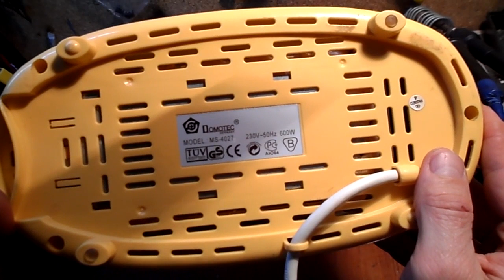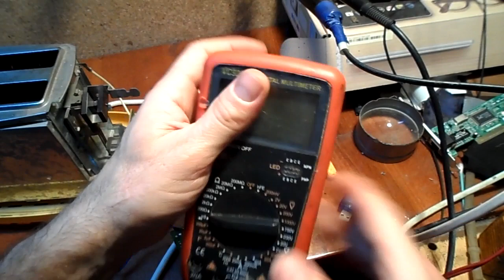Ремонт тостера. Включается, но не выключается. не работают кнопки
Ремонт тостера Domotec. Включается, но не выключается. не работают кнопки.
Ремонт кнопок и регулятора времени выключения